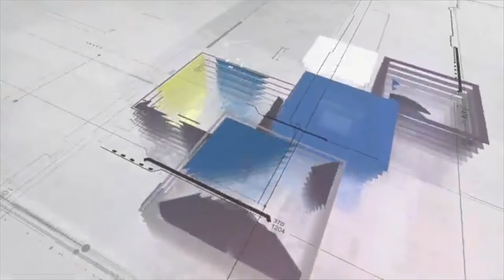Birch Home – 4+ Bedroom Triple Wide Manufactured Home for Sale in Arizona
Birch Home - 2,617 sq. ft. manufactured home for sale in Arizona:
- 4+ bedrooms;
- 3 bathrooms;
- 40x74 area;
- 3 sections;
- 2 living areas;
- 2 dining areas;
- home builder - Champion Arizona.
- Attractive price in 2021!

Check more photos, floor plans, interior & exterior options, an exhaustive description, and price on Homes Direct